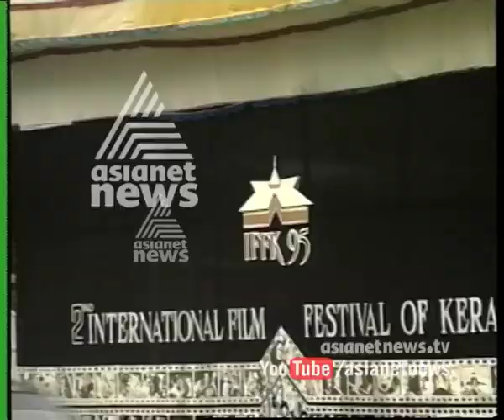IFFK |Asianet News Archives Video